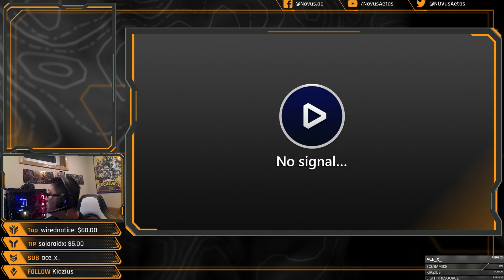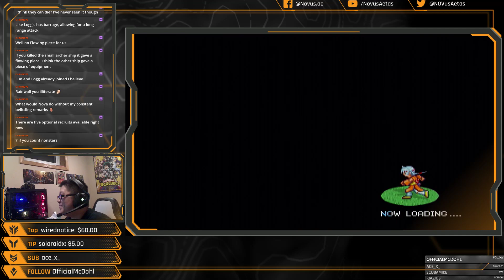[BLIND] Suikoden V - EP5